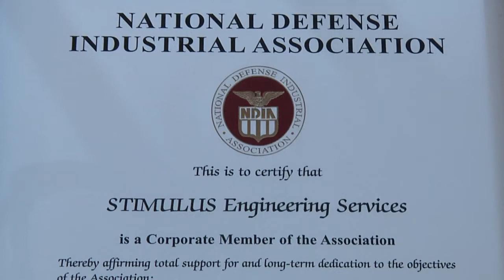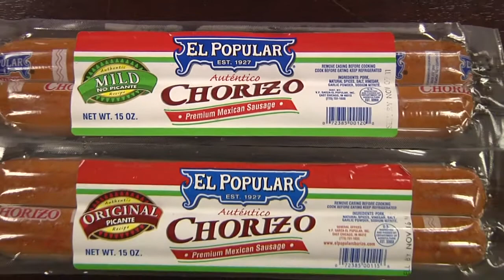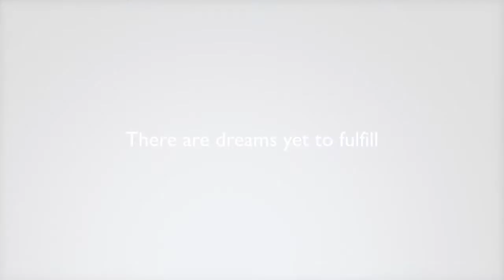Indiana Companies To Watch - Midwest Orthotics/SureStep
Bernie Veldman - creator of SureStep and owner of Midwest Orthotics has been featured in a segment called Indiana's Companies to Watch.